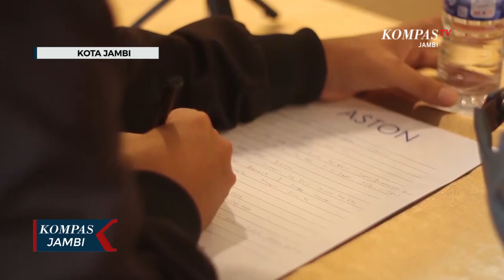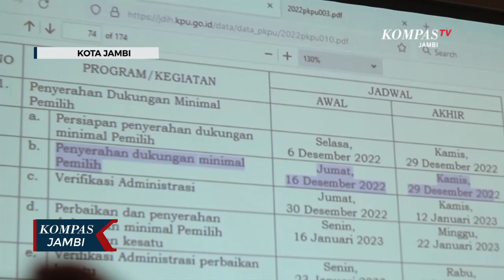Sosialisasi Peraturan KPU dan JDIH Pemilu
JAMBI, KOMPAS.TV - Komisi Pemilihan Umum Daerah Provinsi Jambi bersama media melakukan sosialsiasi peraturan KPU dan JDIH menjelang pemilu dan pemilihan serentak tahun 2024 mendatang. Kegiatan ini diharapkan menjadi awal untuk KPU bersinergi dengan media dalam menyampaikan informasi-informasi mengenai pemilu dan kpu.